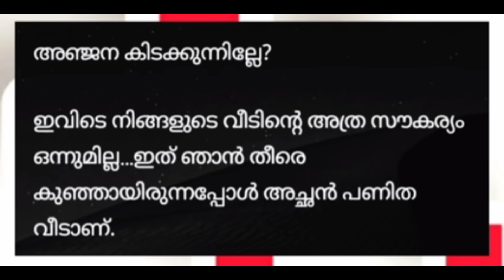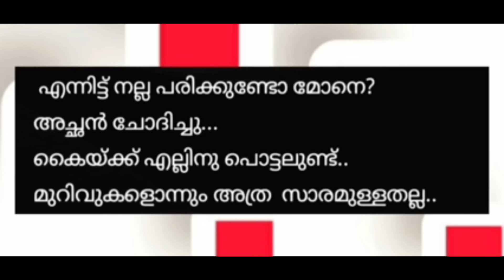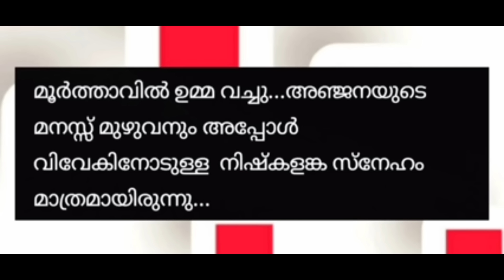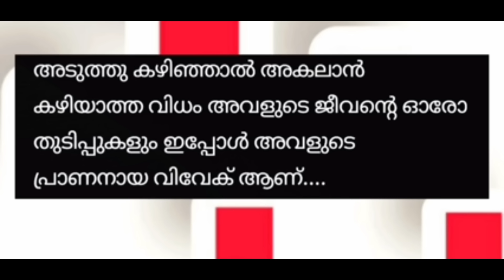വിവേക് അഞ്ജനയെ സ്നേഹത്തോടെ നോക്കി.. | Heart touching story ❣️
motivational story inspirationalquotes #

malayalam motivational quotes

Watsapstatus